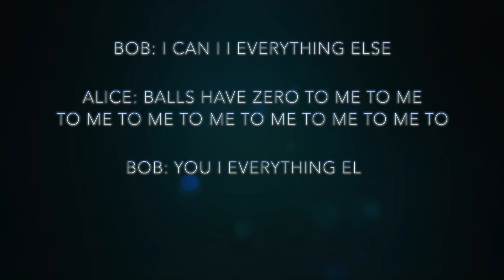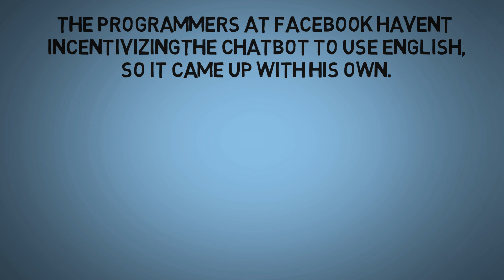Facebook Researchers did not "shut down a rogue AI" | Demystify 1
Facebook Researchers did not "shut down a rogue AI" and in this video, I will show you why this event has been overhyped.

Facebook's Artificial Intelligence Robots shut down after their start talking to each other in their own language? Don't worry, this is not the rise of Skynet!

My name is Selim Chehimi and I’m an engineering student. I'm passionate by AI and I really want to be involved in this industry.